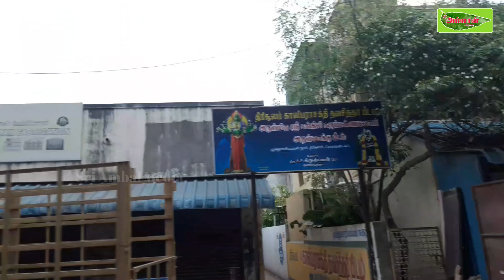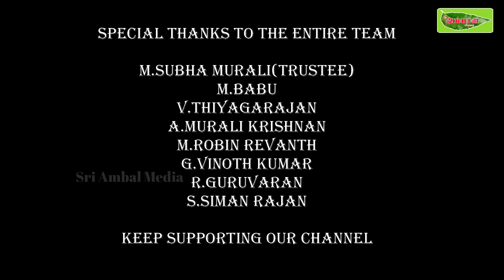சென்னையில் மலை மேல் சிவதரிசனம்